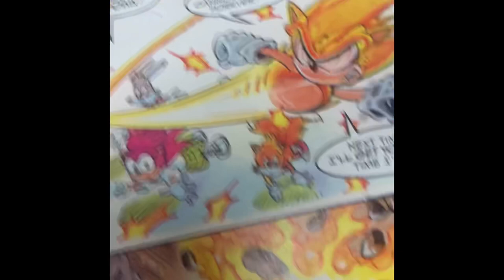Short Fleetway Comic Dub